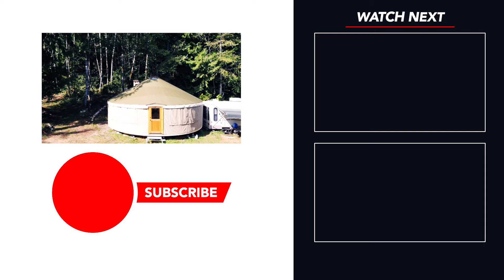TIMELAPSE: Couple Building a YURT in 15 Minutes // Off Grid Living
This video is a timelapse of how to build a yurt.  We bought our yurt from Pacific Yurts (located in Forest Grove, OR). -- It is a 30 ft. yurt.  When you buy a yurt from Pacific Yurts, you get the yurt kit but not the platform.  We show you how to build a yurt from start to finish including the yurt platform.

We built our yurt almost completely on our own. Our kids helped here and there, but they are only 9 so they are limited to how much they can do.  We also had one of our great friends, Emily, come and help us when we raised the roof ring, placed the roof rafters, and put on the top cover and side cover.  Two people can definitely build a yurt on their own, but having the extra set of hands was a great help.

Our yurt will be our tiny house as we build our cabin in 2021.  We will have it be off grid so we do not have to permit it.  When a 30 ft yurt is complete, it is about 750 square feet of living space, but we also plan to build a loft in the yurt for additional living space.

And now a little back story on us, in case you just found us on YouTube.  We’re Sara and Ryan.  We are your average suburban family, but 8 years ago, we purchased a raw piece of land in the Hood Canal in Washington.  We’ve been developing this piece of property slowly, and this year we knew it was time to go all in.  So we purchased a log cabin kit home and decided that 2020 would be the year we built a house on our property. We plan to build this cabin (as much as we can) on our own.

Unfortunately, COVID-19 put a delay on our cabin kit being produced and delivered in the time frame we had originally planned.  While we could have just waited it out and pushed back starting on the build of our home, we decided to shift gears and change our course for the time being.  We purchased a 30 foot yurt, and will be setting it up as additional living space when we begin to build our cabin.

Follow along with us as we build our dream in the Hood Canal.

If you enjoy our content, please consider becoming a patron and supporting us on this journey.  You'll receive bonus content and special access to LIVE events.

Music in Episode:
“Better Together” - Kidpenny
“Everything” - Willyecho
“Standout” - Kidpenny
“I Feel so Alive” - Punch Parade
“Going Up” - Kidpenny